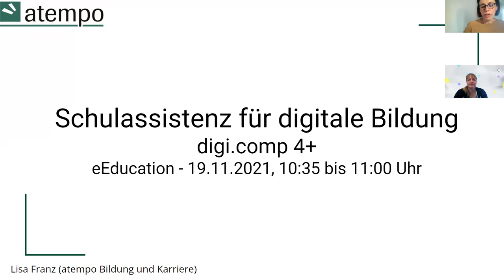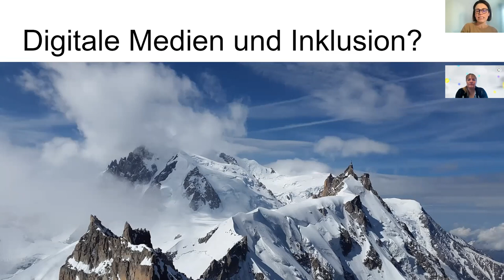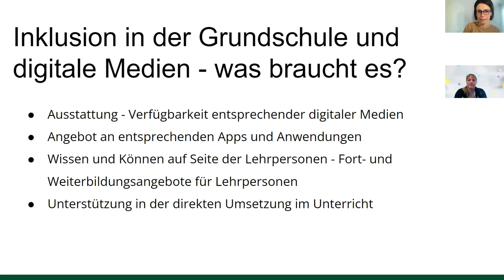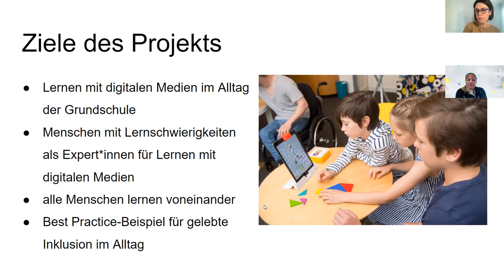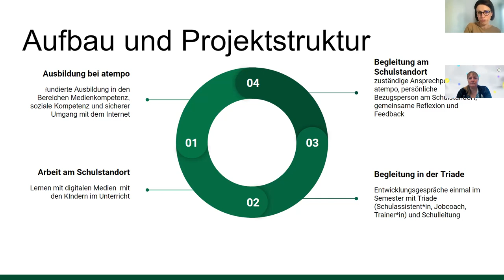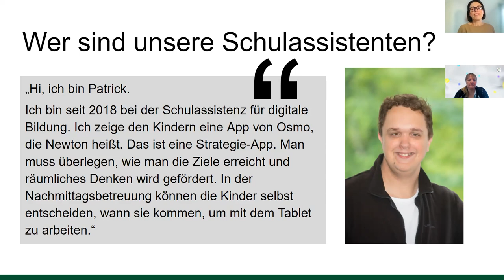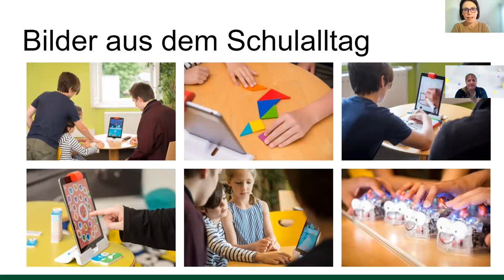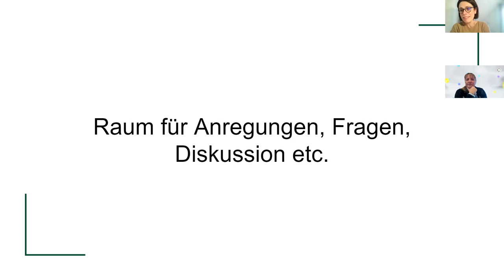VR3 B2 Franz